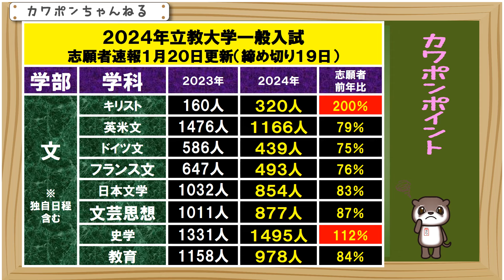立教大学 出願 文学部 志願者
立教大学、文学部の志願者速報になります。出願は１９日で締切になっています。２０日現在の数字で、まだ動きます。今回ご紹介している数字は、通常の５回日程に加えて、文学部の独自日程も加えた志願者の数字になります。すこし集計に、手間がかかりますので、前年度の倍率などは、割愛させていただいております。結果はごらんのとおりです。キリスト教学科と、史学科は、前年度を越えています。ほかのところは、最終集計がどこまで伸びるかきになるところです。また更新します。ありがとうございました。